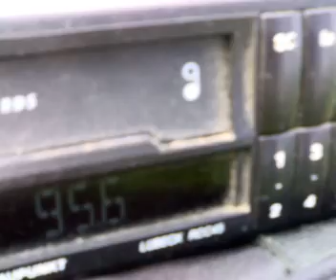radio guerilla cernavoda live in calarasi